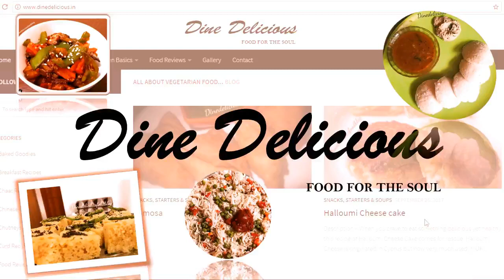Muthia, How to make muthia, Muthia Recipe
Muthia is a traditional Gujarati dish. It serves as a good tea time snacks. Being made with lauki/doodhi/bottle gourd and methi leaves gives it a healthy factor as well.